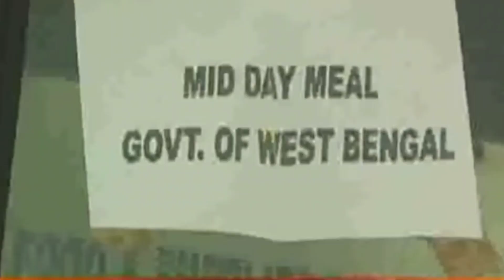আলু নিয়ে নয়া নির্দেশিকা জারি করল রাজ্য সরকার | মাথায় হাত আলু চাষী ও ব্যবসায়ীদের | Potato Price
এই মুহুর্তের বড় খবর আলু নিয়ে নয় নির্দেশিকা জারি করল রাজ্য সরকার | মাথায় হাত আলু চাষী ও ব্যবসায়ীদের  | Today Potato Price